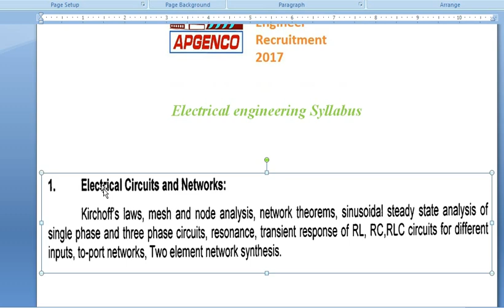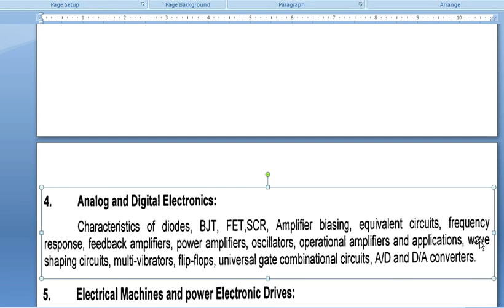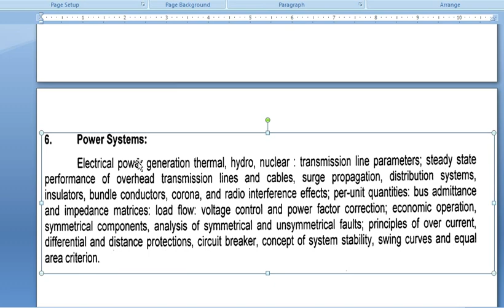APGENCO ELECTRICAL SYLLABUS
ELECTRICAL SYLLABUS FOR A.E IN APGENCO.